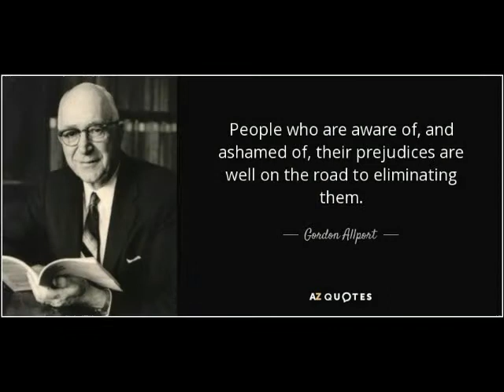Psychologist Gordon Allport quotes